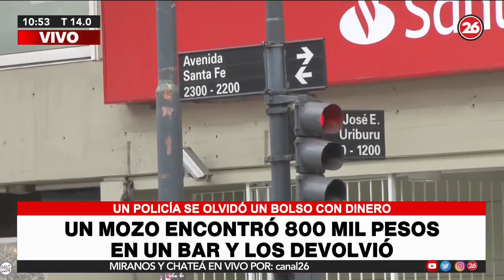Un mozo encontró 800 mil pesos en un bar y los devolvió